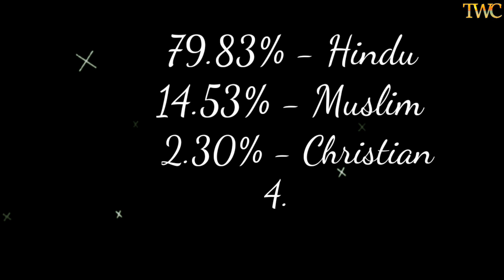Dhanbad CityTour || The Coal Capital of Jharkhand || Full Information Video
Hello friends,
                    Tho Sabse Pehle Aap sabhi ka swagat hai hmare is youtube Channel Travel With Chandan Me. Tho Aaj  ki is video me hm dhanbad jile ke bare me details me btane wale hai.To Please iss video ko pura last tk dekhiyega aur isi tarah travel aur tourist se related video dekhane ke liye hmare is youtube channel Travel with chandan ko Subscribe kar lijiyega.